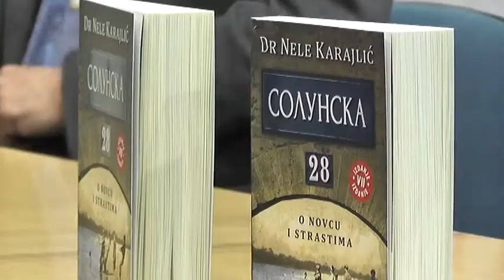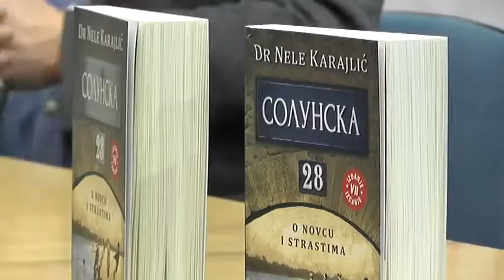NELE KARAJLIĆ NA SALONU KNJIGA